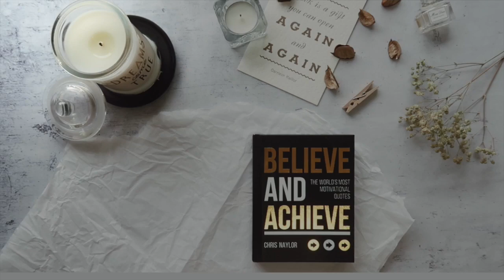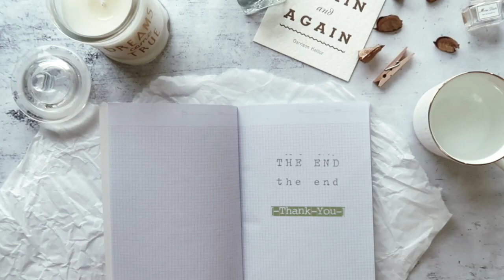重複穿搭 Lookbook｜ep01. 一件上衣配所有下半身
搭配一: 00:46，搭配二: 01:06，搭配三: 01:20，搭配四: 01:33，
搭配五: 01:53，搭配六: 02:10，搭配七: 02:23，搭配八: 02:39，
搭配九: 02:55，搭配十: 03:17